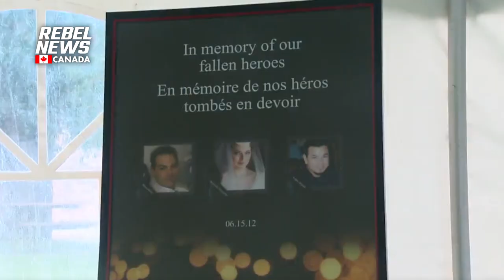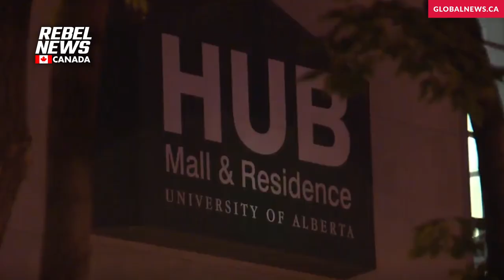Liberal inaction causes murder victim’s parents more grief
The Ilesics are dreading the fact that, in 15 years or so, they will have to come face-to-face with their son’s killer when he gets a chance to apply for parole.